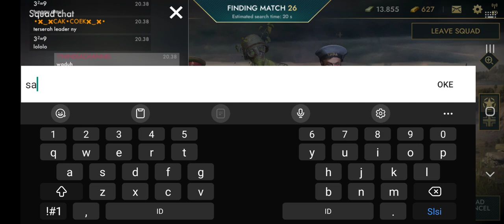World War Heroes Gameplay - Clan OPJ MABAR Moment PART 38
Game perang dunia,
Game,
Games,
Fps game mobile,
Game perang-perangan,
Game tembak-tembakan,
World war heroes gameplay,
World war heroes game,
World war heroes new pistol,
World war heroes new season,
World war heroes,
Perang nazi,
Game perang kualitas hd,
Game perang terbaik 2023,
World war heroes cz pistol,
World war heroes udm 42,
Action games android,
Android games,
world war heroes new update